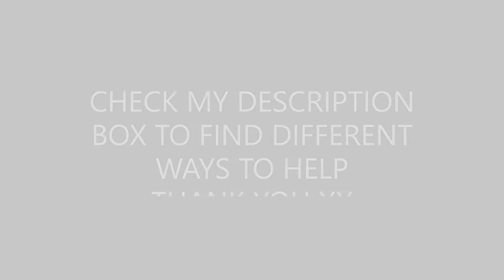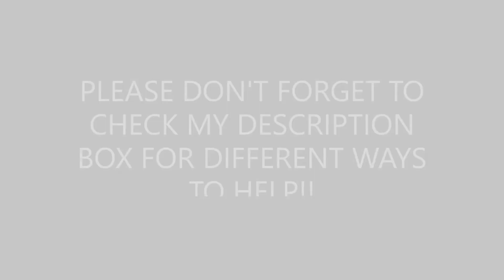let's talk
!! PLEASE  READ  AND  HELP  WHERE  YOU  CAN !!

⋆Non-monetary donations can be made to them for the victims of the Kariobangi evictions:

⋆A video you can watch ((WITHOUT SKIPPING ADS)) to help the BLM movement:

⋆ For Yassin Moyo, Khamis Juma, Calvince Omondi, David Kiiru, Peter Gacheru, Eric Ngethe, Idris Mukolwe, Ramadhan Juma, John Muliro, Ibrahim Onyango, Githurai Three, Benson, Vaite, Samuel Maina and countless others ⋆

⋆FAQs⋆
Name: Rehema Mageto
Age: 18
Camera: Canon 700D